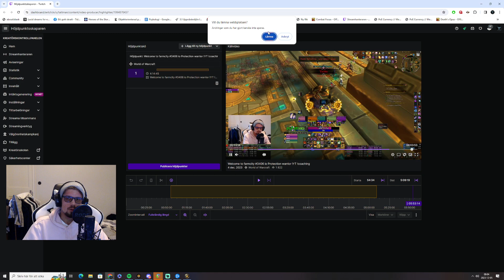+28 Atal' Dazar Protection Paladin PoV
So I did a 28 AD basically without comms?